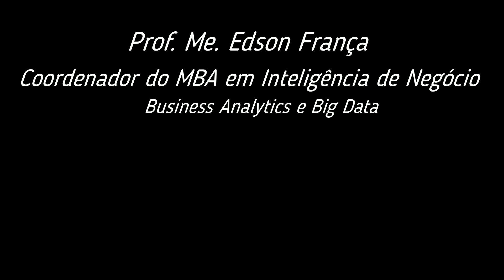MBA em Inteligência de Negócio - Business Analytics e Big Data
Prof. Me. Edson França, Coordenador do MBA em Inteligência de Negócio - Business Analytics e Big Data, da Fundação FAT e UniFil.